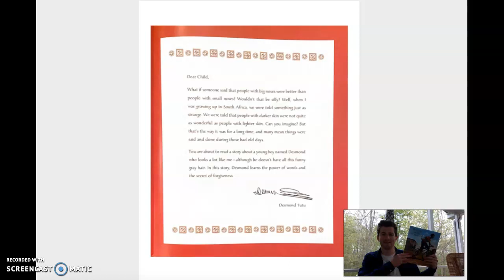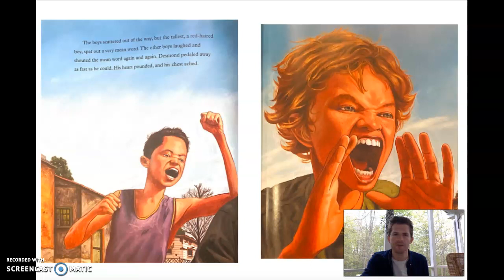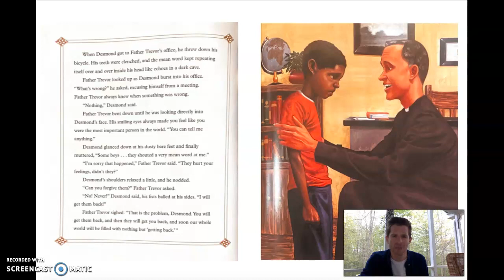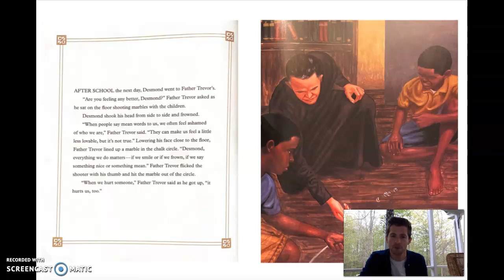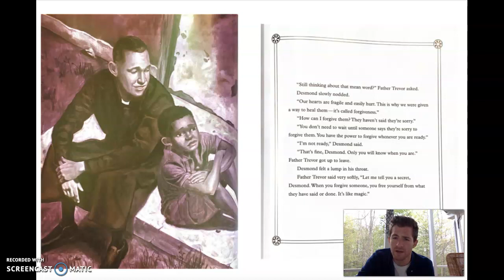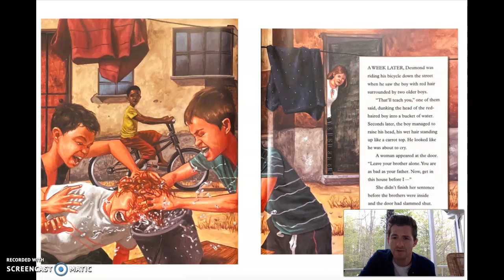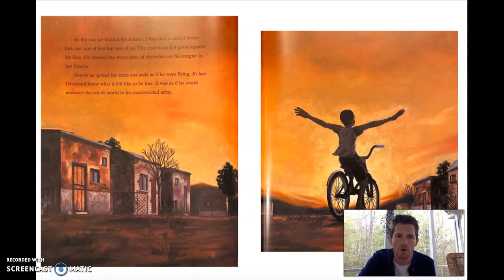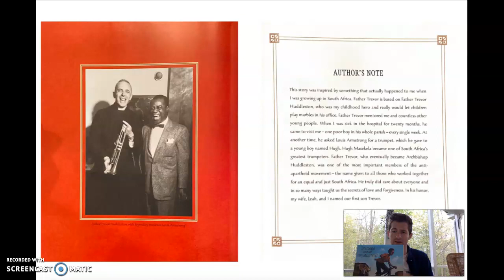Desmond and the Very Mean Word Read Aloud